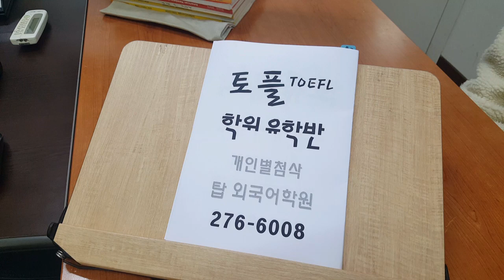토플 미국유학 스피킹 배경지식강화 비행의 역사 전주영어회화 201112